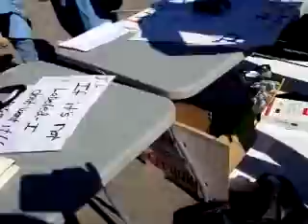March Against Monsanto October 12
around a hundred people march against Monsanto and other GMO corporations in a global day of action for World Food Day - Captured Live on Ustream